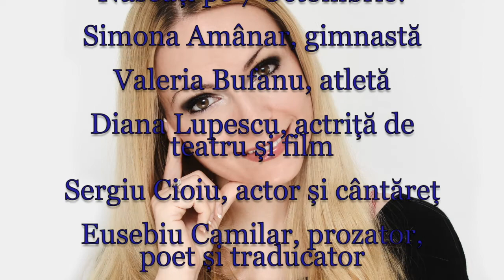Horoscop de azi 7 Octombrie Lunaala Moirae